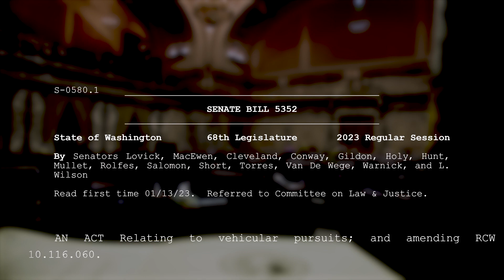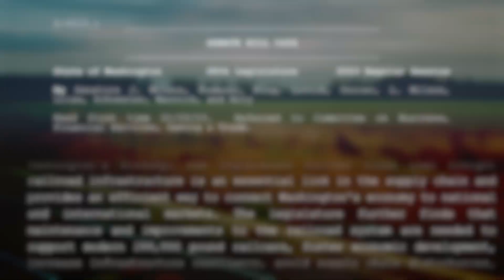Sen. Perry Dozier -- Legislative Update on public-safety, agricultural issues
Welcome to my legislative video! It's March 9, 2023, and here's an update on two public-safety bills passed by the Senate this past week, and the status of an important bill for our state's agricultural industry.